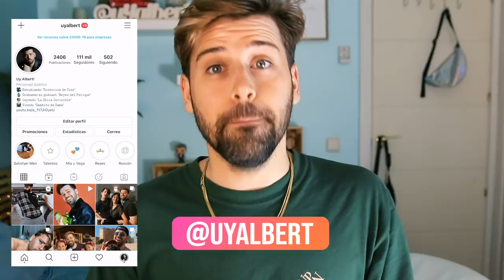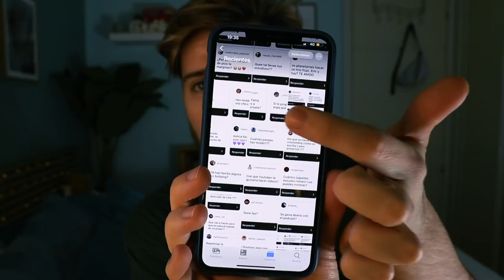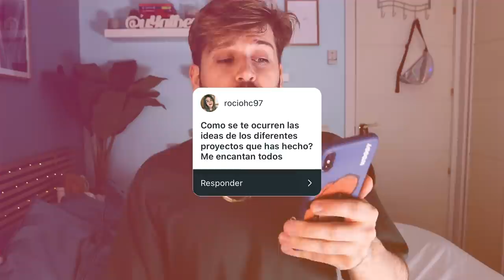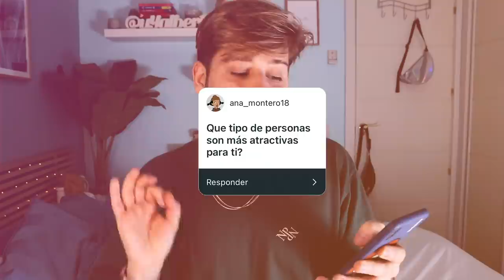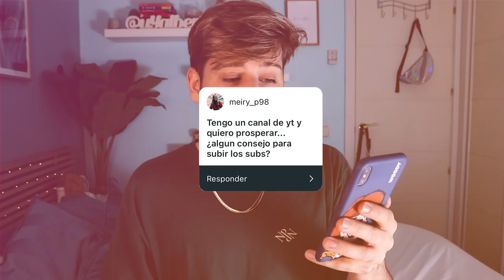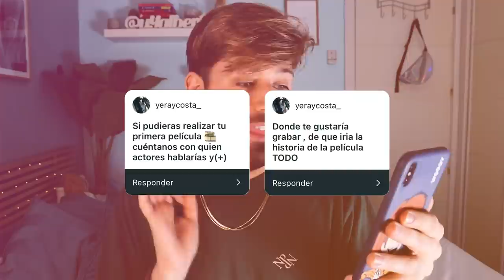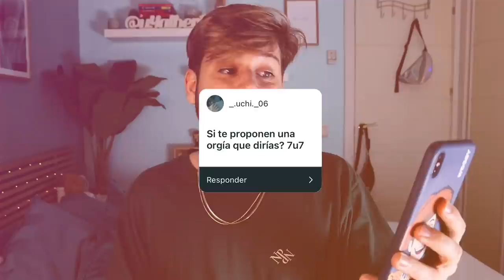CUÁNTO COBRO EN YOUTUBE, MI NOVIO, DEJO MI CANAL.. (25 PREGUNTAS) | Uy Albert!